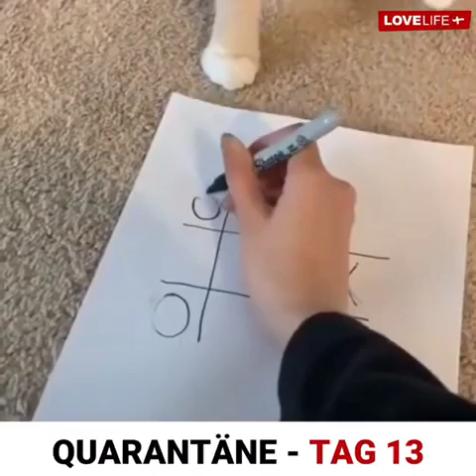YouTube Classic#70 21 Tage Quarantäne